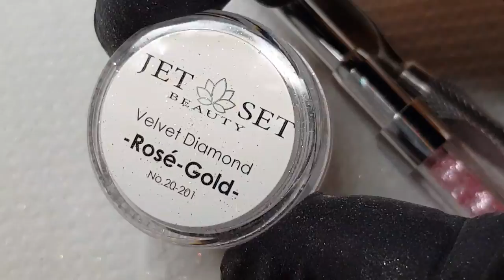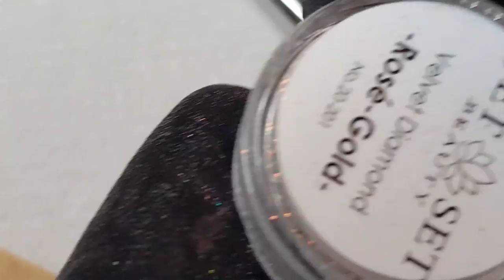Velvet Diamond Tutorial | Alina Hoyo Nail Artist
How to do a velvet sugar-nail with Jet Set Beauty Velvet Diamond pigments by Alina Hoyo